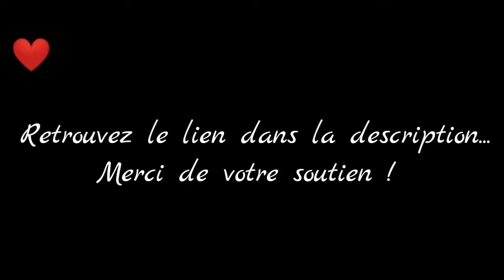James Oswald-Descieux - Chapitre 4 - Partie 1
Vidéo de captures du jeu Is It Love ? James